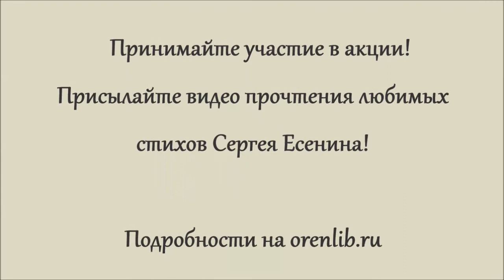Акция «Ваш Сергей Есенин». Арсений Сомов